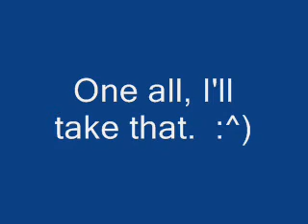Commuter Racing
Ah yes, the only sport where fixtures aren't arranged.